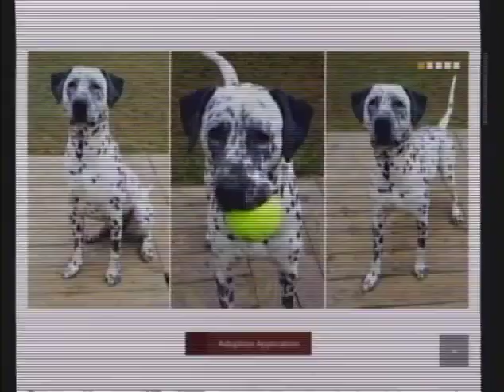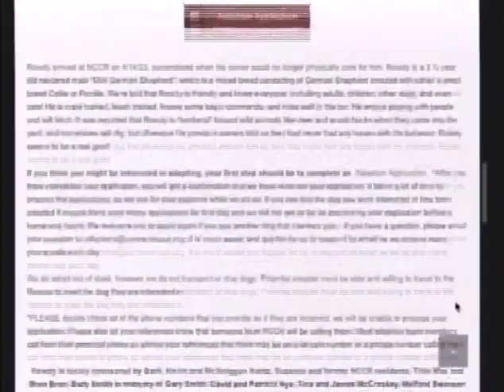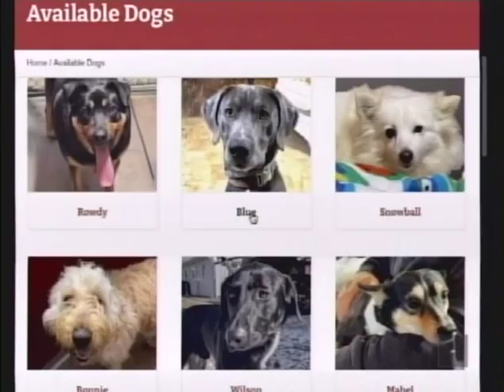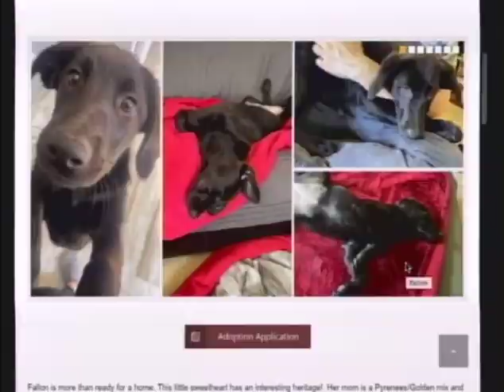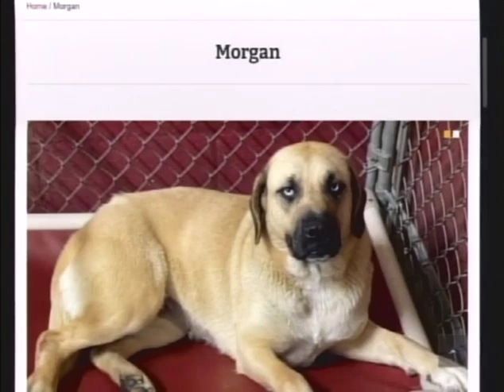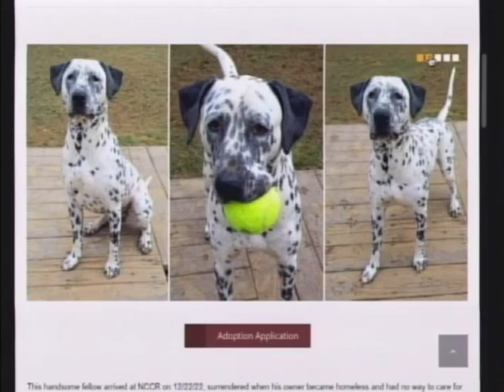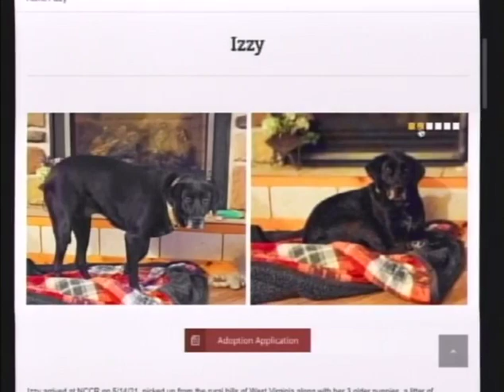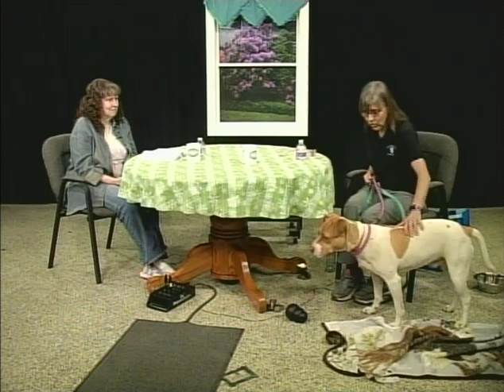Fresh Perspectives, Show #185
Guest:
Patty Benton, Phoebe
Discussion: Northern Chautauqua Canine Rescue